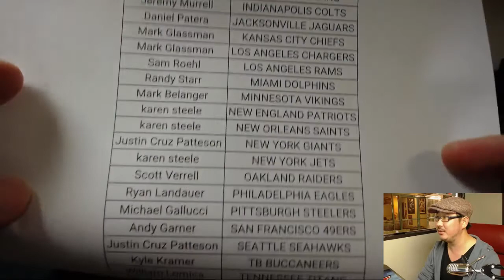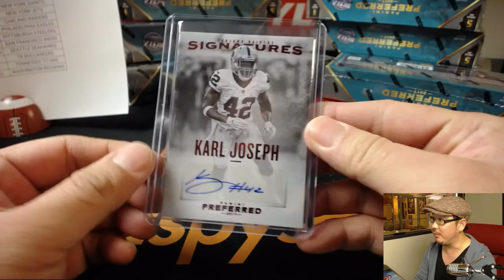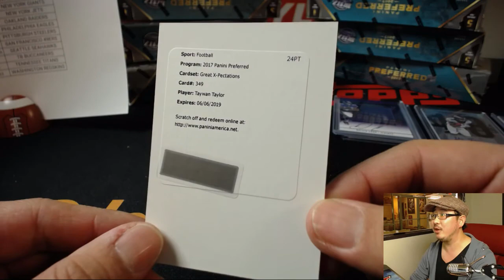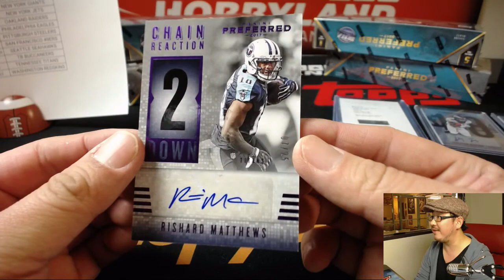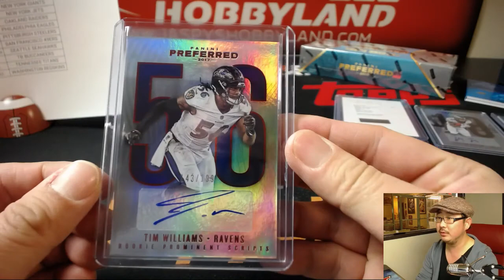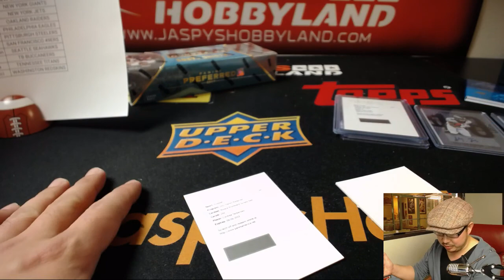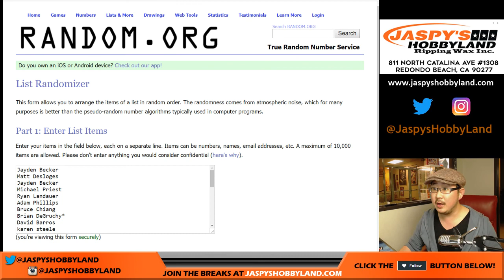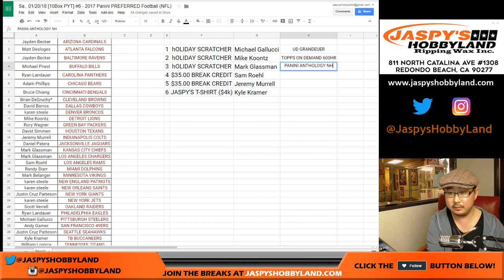Sa., 01/20/18 [10Box PYT] #6 - 2017 Panini PREFERRED Football (NFL)